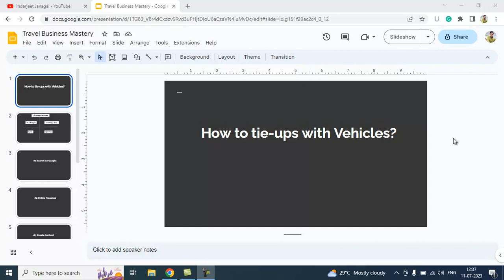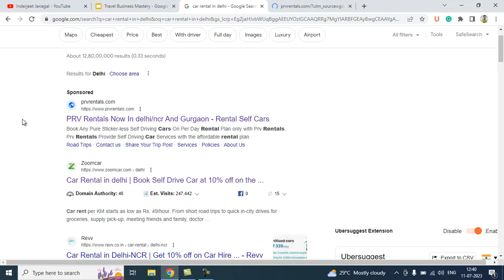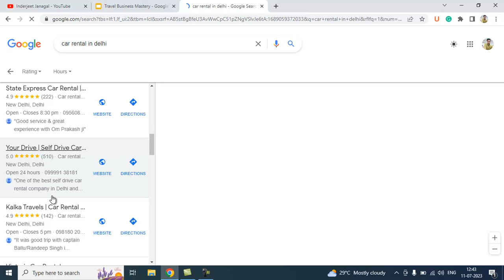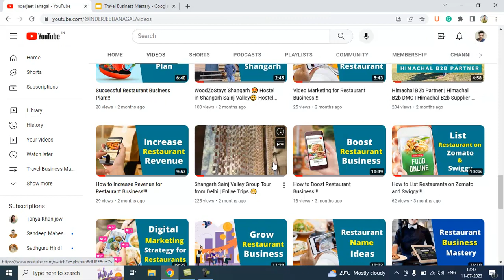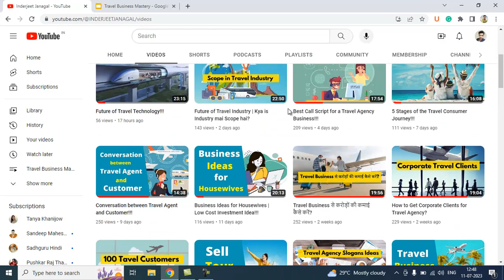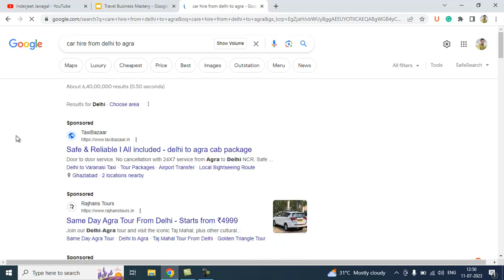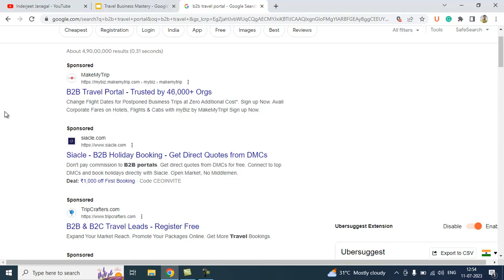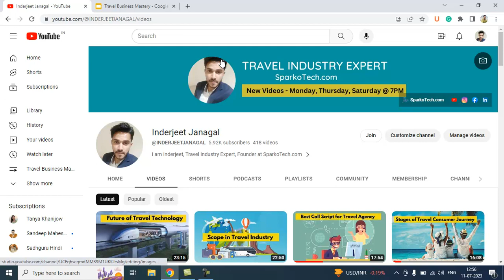How to Tie-ups with Vehicles?